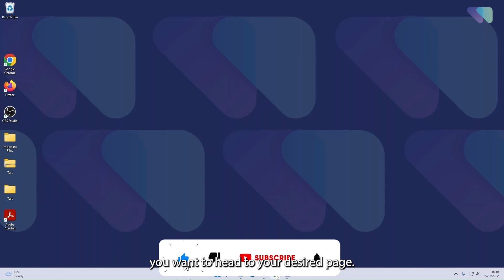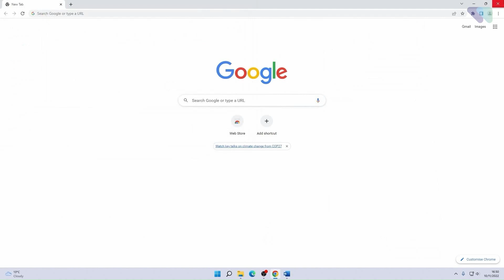How to save a PDF in Windows 11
Welcome to another How To video!

Here is a quick video showing you how to save a PDF in Windows 11.

Our How To videos are created to help users tackle issues we commonly help our clients with.

👉 Check our website for more information about TechWyse and how we support our clients